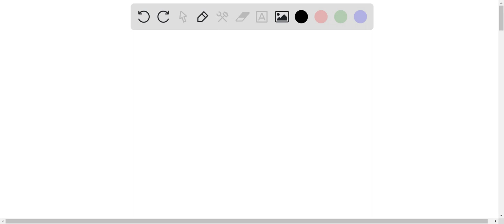10 moles of hydrogen are allowed to react with 6 moles of oxygen. How much water will be obtained f…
10 moles of hydrogen are allowed to react with 6 moles of oxygen. How much water will be obtained from reaction on complete consumption of one gas